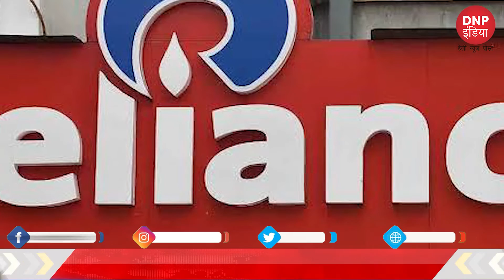TOP 10 BREAKING NEWS (01/07/22) || DNP INDIA